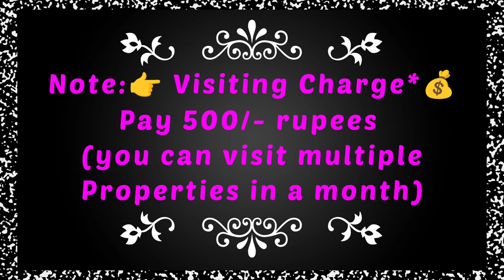🆔 -896|| Madhavadhara FLAT FOR SALE || Flats for sale in Visakhapatnam || Zahir Consultancy